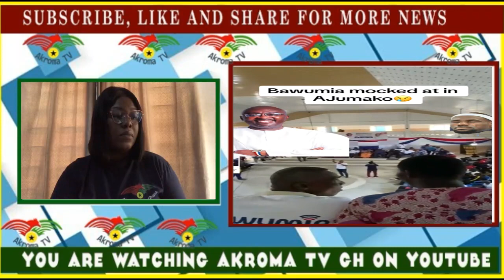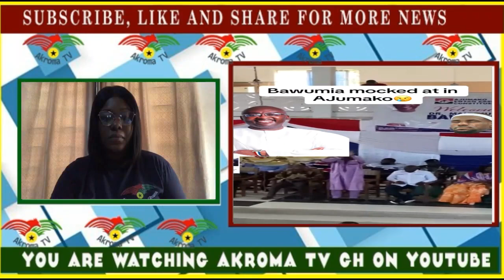Wow! Ajumako constituency praises Dr Bawumia after NDC propagandists get mocked over hooting …